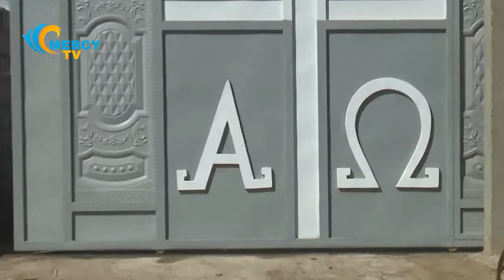NYUMBA: MAJIRANI WASIMULIA KIFO CHA MGHWIRA/ WAONGEA KWA UCHUNGU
MERCY MEDIA - (MERCY TV ,MERCY FM) Nuru kwa wote
Kwa matukio yote ya Injili ya Kristo na Habari mbalimbali kutoka ndani na nje ya nchi ya tanzania
Channel hii ni ya kanisa la Anglican Diocese of Mount Kilimanjaro